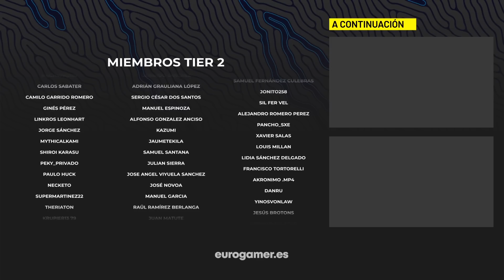STRAY, análisis - BONITO, pero no PURRRFECTO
Analizamos el juego del gatete de Annapurrrrrna, disponible tanto para PC como para las consolas de Sony (e incluido en la suscripción de Playstation Plus Extra).